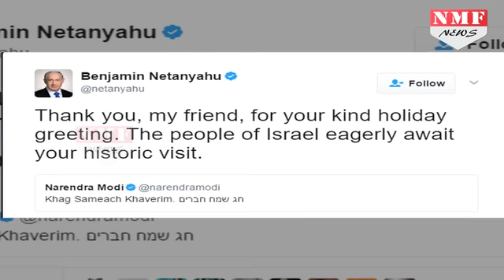Israel के PM ने Modi को किया Tweet, ‘आपका इंतजार है मेरे दोस्त’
Signalling the bonding between the two leaders due to meet in a few months, Israeli Prime Minister Benjamin Netanyahu has called Prime Minister Narendra Modi a "friend" whose "historic visit" was being 'eagerly' awaited by the Israeli people.

 इजरायल के प्रधानमंत्री बेंजामिन नेतन्याहू बुधवार को ट्वीट कर कहा कि प्रधानमंत्री नरेंद्र मोदी की ऐतिहासिक यात्रा का इजराइल के लोग बेसब्री से इंतजार कर रहे हैं.